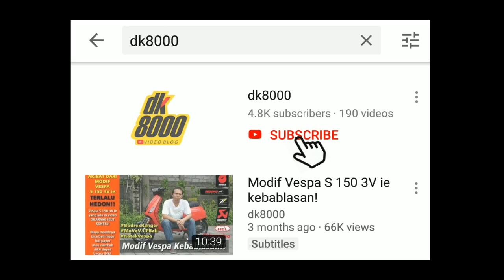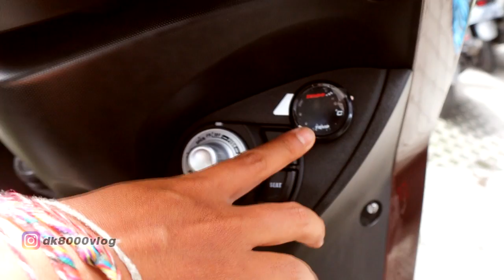Full Modifikasi Yamaha Lexi 125 I DK8000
Mulai bosan modif yamaha nmax? Nah siapa tahu yamaha lexi bisa jadi pilihan. Modifikasi yamaha lexi 125 ini tergolong modif kelas berat karena hampir semua sektor mendpat sentuhan modif. Mulai sokbeker upside down hingga part ohlins menempel di motor yamaha lexi ini.